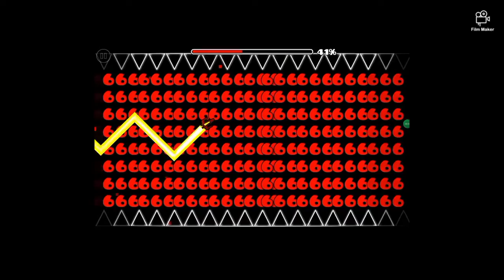bruh bruh bruh bruh